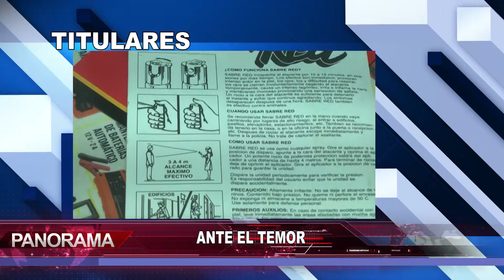Principales titulares de Panorama del Martes 29 de Agosto 2023